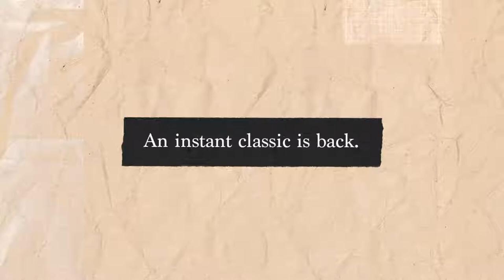CLASSIC LEATHER 1983 VINTAGE SHOES CLASSIC LEATHER SHOES BACK FROM THE '80S